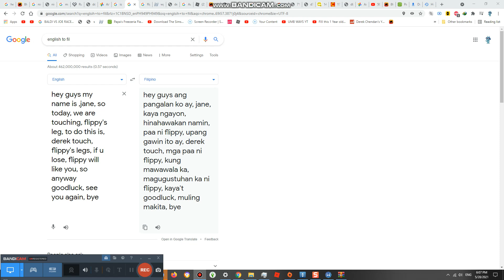Flippy's Leg Game